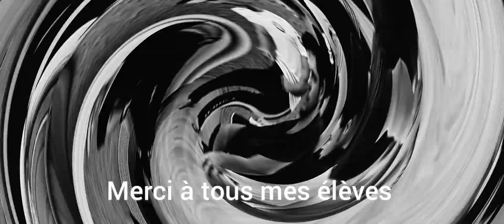BOXE / FULL-CONTACT / KARATÉ-DO / MMA : ENTRAÎNEMENT, PARTAGE DE CONNAISSANCES AU DOJO DE GENESTON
J'ai invité tous mes élèves boxeurs et karatékas à un entraînement commun. Permettre d'échanger et s'adapter à tous les différents combats... Je vous remercie pour cet échange de partage ou chacun à pu mettre son expérience du combat au profit de l'autre discipline...

ÊTRE DÉTERMINÉ, NE RIEN LÂCHER ! AU PLUS PROFOND DE SON ÂME DOIT ÉMANER UNE FORTE ÉNERGIE 👊
Dans mon école des Arts Martiaux,  j'apprends à tous mes élèves (enfants et adultes) le code BUSHIDO ...

Ces valeurs permettent de mieux aborder la vie en général. Apprendre à écouter, à se tenir correctement, à prendre la parole au bon moment, être respectueux et responsable de ses actes...j'enseigne mon métier avec passion, avec mon cœur et mon âme...

ECOLE DE KARATÉ
Apprendre toutes les valeurs du Bushido qui est le code d’honneur de cet art martial avec un professionnel qualifié diplômé d’état délivré par le Ministère chargé des sports.

Lionel LEFORT est PROFESSEUR & CONSEILLER EN ARTS MARTIAUX ET BIEN ETRE avec plus de 30 ans d’expérience. Coach HOLISTIQUE
Son enseignement est basé sur la maîtrise du corps et de l’esprit.

Lionel LEFORT est là pour répondre à vos attentes … Ancien champion en combat comme en technique… Il a étudié le MMA à Los Angeles et le karaté aux USA

QUI SUIS-JE ?
J'ai débuté les Arts Martiaux à l’âge de 8 ans avec le Judo que je pratique encore régulièrement. Mes voyages à l'étranger me permettent de proposer un style de karaté riche et varié. J’ai étudié d’autres styles de combats (Judo, MMA, Boxe, Close Combat dans l'armée de l'air) dans différents pays (USA - Espagne - Majorque - Suisse - Maroc - Tunisie - Grèce - Martinique - La Réunion).

C’est vers l’âge de 10 ans que j’ai été initié au Karaté… Les Arts Martiaux sont devenus ma passion … J’ai pratiqué la compétition pendant de nombreuses années et me suis orienté vers la formation pour devenir professeur.

J’enseigne et transmets cet Art Martial depuis plus de 30 ans maintenant et dirige 2 écoles de karaté en Loire Atlantique : GENESTON & VERTOU.

Grâce à mes expériences professionnelles (sécurité et gardes rapprochées) et sportives (compétitions nationales), j’ai construit un karaté efficace et dynamique ou la priorité c’est l’auto- défense pour tous ! J’étudie dans l’éthique du code des Samouraïs.

A ce jour, j'ai formé une soixante de ceintures noires  et accompagné de nombreux compétiteurs et compétitrices au niveau National (Karaté Combat / Kata ainsi qu’en Full-Contact) et ai aidé certain(e)s à devenir des professionnel(le)s de la sécurité.

J’ai effectué mon service militaire en 1989 à Rochefort sur la BASE 721 et suis devenu instructeur combat et responsable de la section Karaté au sein de cette armée pendant cette période.

Aujourd’hui la maîtrise des Arts Martiaux m’a amené progressivement à m’enrichir sur un plan spirituel ; Je pratique aujourd’hui la méditation & le sabre (le Katana).

DIPLÔMES

BNS

DIF : N° 18 127

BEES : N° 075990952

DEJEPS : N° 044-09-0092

CONSEILLER PERSONNEL EN ARTS MARTIAUX ET BIEN-ÊTRE
COACH HOLISTIQUE
THÉRAPEUTE EN HYPNOSE